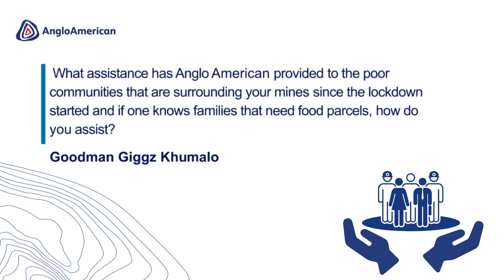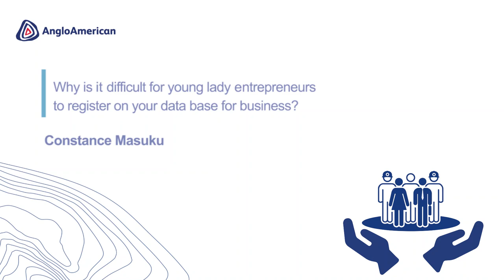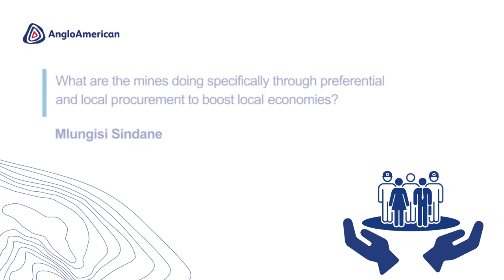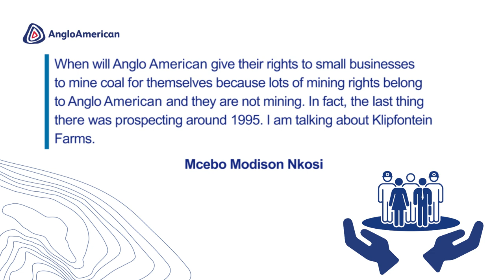Leadership Profile - July Ndlovu, CEO of Anglo American Coal South Africa